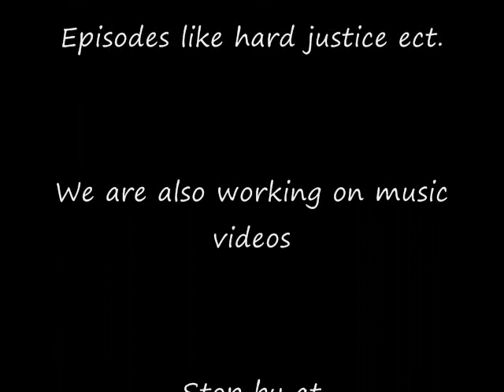Shclovers has gone mad part 3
Also another thanks for very helpful friend. wesley1994 add him..